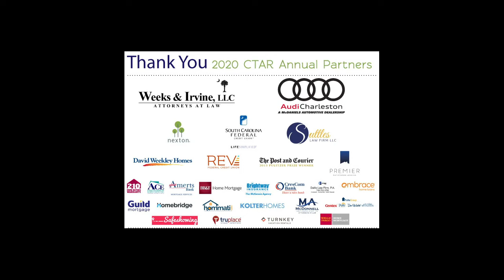Weekly What's Up | Update | April 24 with Bobette Fisher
2020 CTAR President Bobette Fisher shares an update on the latest Realtor support resources from CTAR, SCR and NAR with Charleston Realtors and upcoming virtual events with CTAR!